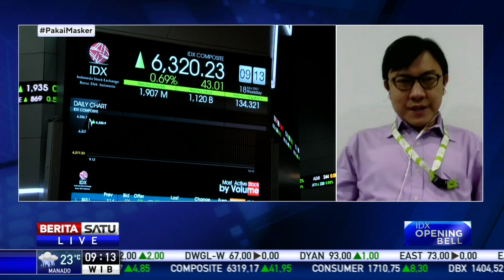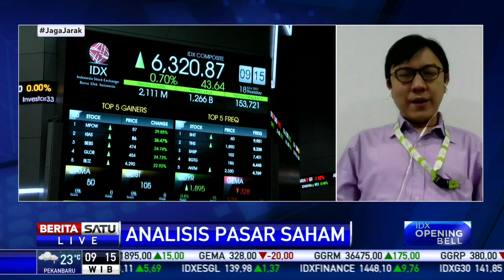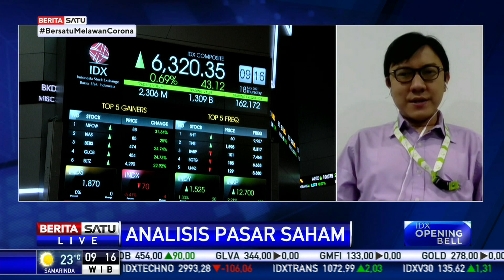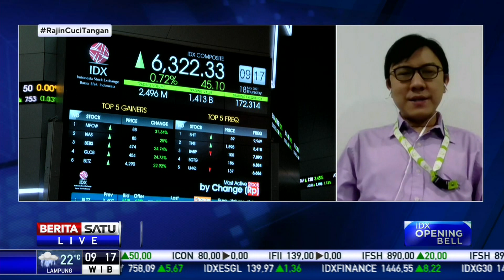Analis: IHSG akan Berada di Zona Hijau Hari Ini